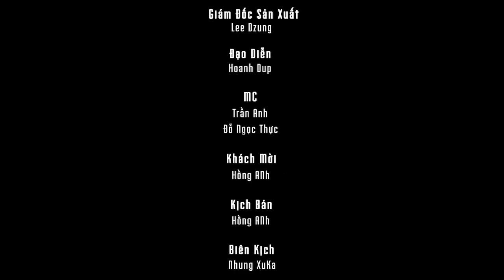Khách Mời Streamer Hồng Anh | Talk Show Số 5 | MeFun JSC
Khách Mời Streamer Hồng Anh
🔰 Sản phẩm được sản xuất bởi MeFun JSC!
Chào mừng các bạn đến với kênh MeFun.TV. Kênh Truyền hình Giải trí Đa phương tiện.
© Bản quyền thuộc về MeFun.Tv Production, Việt Nam